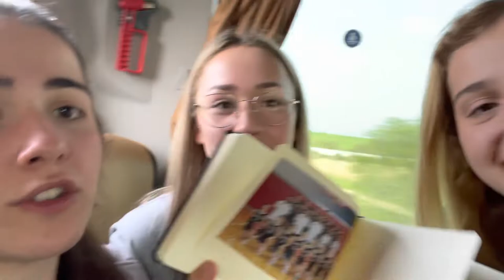VLOG del Campeonato de España 2022 🏀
Campeonato de España de Baloncesto de Clubs